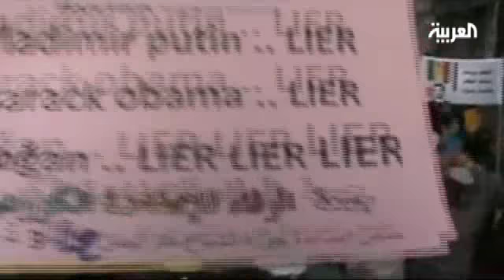بعد حمص..ادلب تنتفض